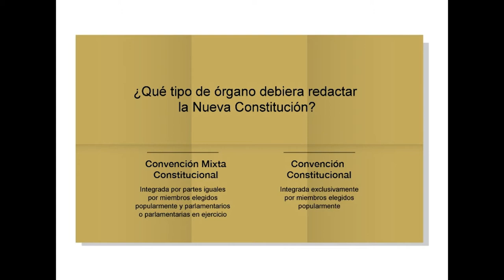Formación Ciudadana Si te toca, Vota: ¿Qué votamos en el Plebiscito 2020?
En esta cápsula el Profesor y jefe de UTP CEFS, Alex Alvarez, nos explica los contenidos de las papeletas de la votación del Plebiscito 2020, así como en que consisten las opciones de Convención Mixta y Convención Constitucional.